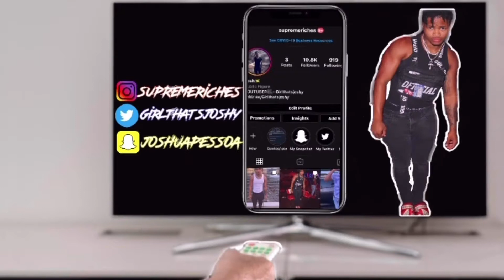They Said I Looked Like Prettyboyfredo😳| VLOG **Must Watch**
FOLLOW YA BOYS ON HIS MEDIA